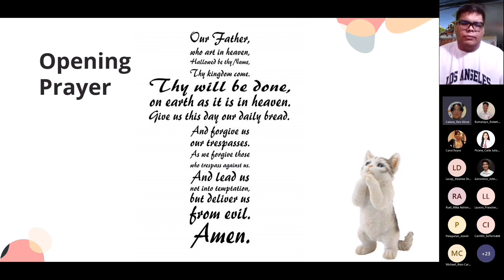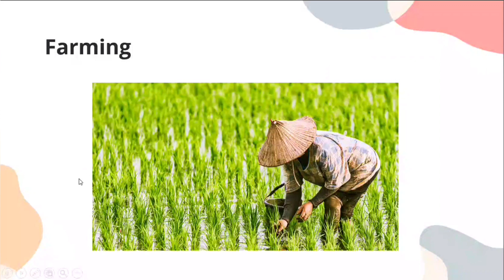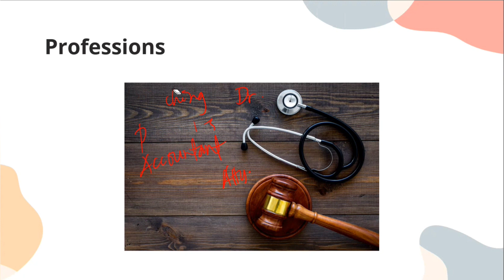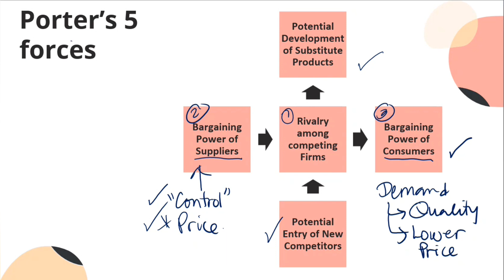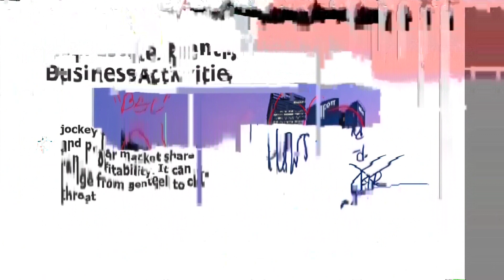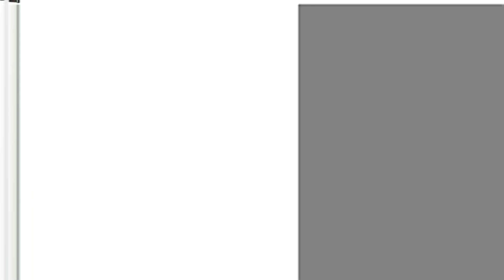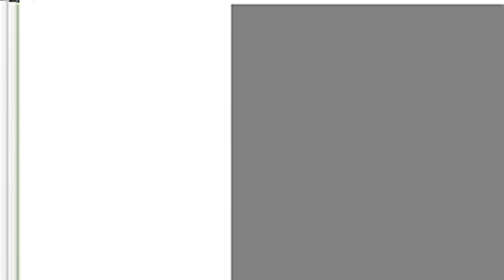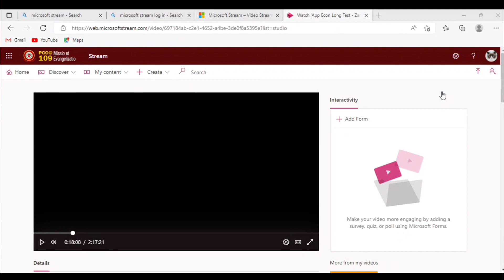SHS ABM Applied Economics (App Econ) Module 7: Industry Analysis and Competition